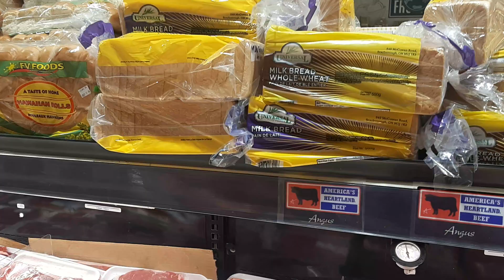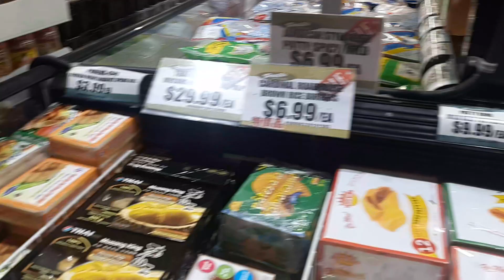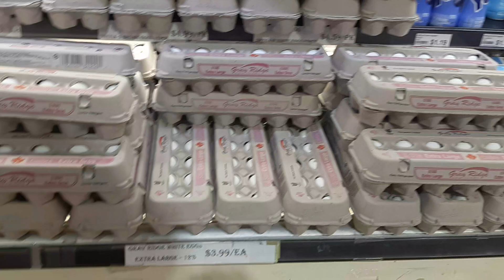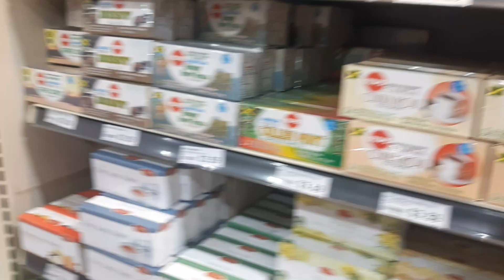MY FAVORITE FOOD IS BANKU AND OKRO STEW. CAN SOMEONE PREPARE ME SOME?😊😎👌🙂😁🤙🇨🇦🇨🇦🇬🇳🇬🇳